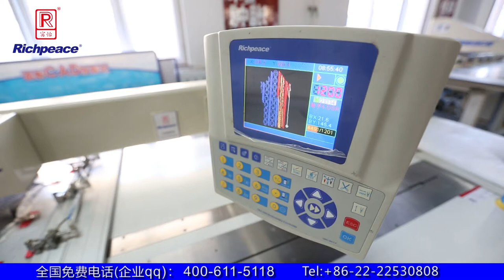Knitted Fabric Quilted Jacket made by Richpeace Automatic Sewing Machine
Automatic Sewing Machine demonstrating knitted fabric quilted jacket making